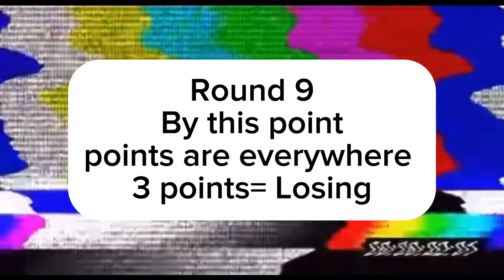Lets Play- Anything You Can Do I Can Do Better😉👋🏽🍃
🎀Let’s play - Anything you can do I can do better, who will win? The game of talents & copy cats, who is the modt talented! Type who you wanted to win in the comment section below🍃

🎀Find our Contestants on their Socials:🍃